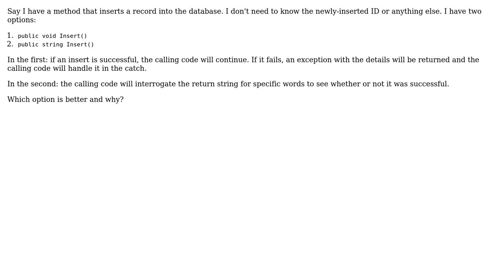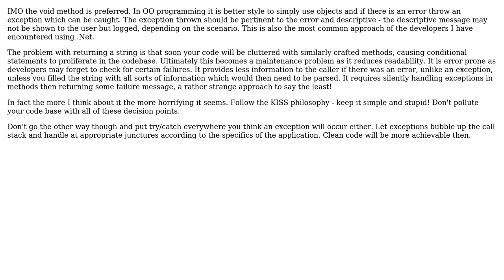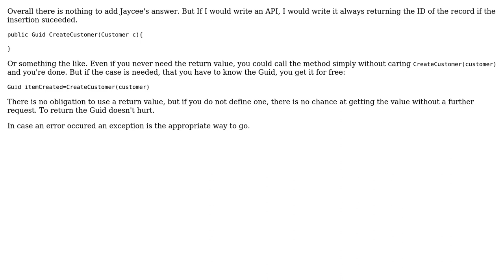What is the downside of returning a string instead of a void function or throwing an exception?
Software Engineering: What is the downside of returning a string instead of a void function or throwing an exception?